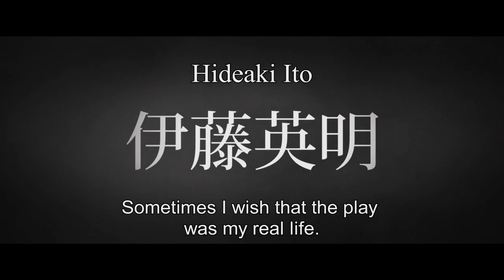OVER YOUR DEAD BODY Trailer | Festival 2014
Over Your Dead Body –Takashi Miike, Japan International Premiere

A star, Miyuki Goto (Ko Shibasaki) plays Oiwa, the protagonist in a new play based on the ghost story Yotsuya Kaidan. She pulls some
strings to get her lover, Kosuke Hasegawa (Ebizo Ichikawa) cast in the play, even though he's a relatively unknown actor. Other
performers Rio Asahina (Miho Nakanishi) and Jun Suzuki (Hideaki Ito) lust after Miyuki. Off stage the cast's possessive love and
obsessions exist as reality. Trapped between the play and reality, the cast's feelings for each other are amplified. When it becomes
clear that love is not meant to be both on and off stage, love turns into a grudge and crosses the blurred line between reality and
fantasy.